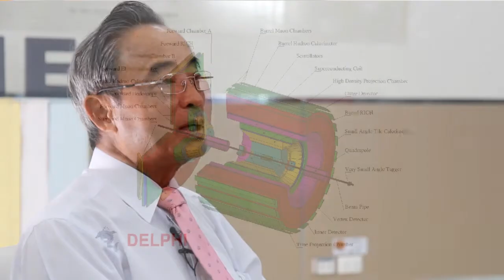Special Interviews: สัมภาษณ์ ศ.ดร.ไพรัช ธัชยพงษ์ ตอนที่ 2/3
สัมภาษณ์พิเศษ ศาสตราจารย์ ดร.ไพรัช ธัชยพงษ์ อดีตผู้อำนวยการ สำนักงานพัฒนาวิทยาศาสตร์และเทคโนโลยีแห่งชาติ ในหัวข้อการวิจัยด้านฟิสิกส์ อนุภาคฮิกส์กับรางวัลโนเบลสาขาฟิสิกส์ ประจำปี พ.ศ. 2556